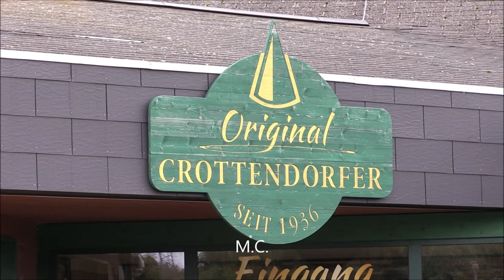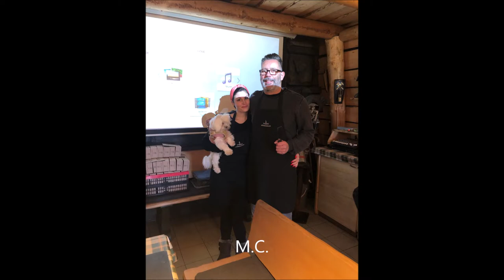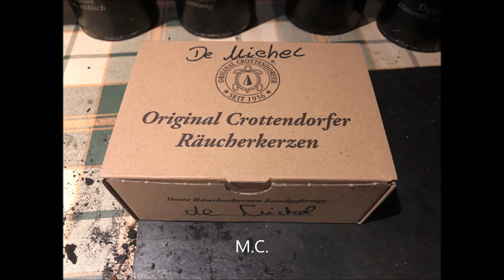Räucherkerzen Workshop - Crottendorfer Räucherkerzenland 2021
Im Oktober 2021 war Räucherkerzen selber machen angesagt. Im Crottendorfer Räucherland haben wir es ausprobiert und hatten viel Spaß. Dort werden regelmäßig Kurse angeboten. Gemafreie Musik von Ronny Matthes.